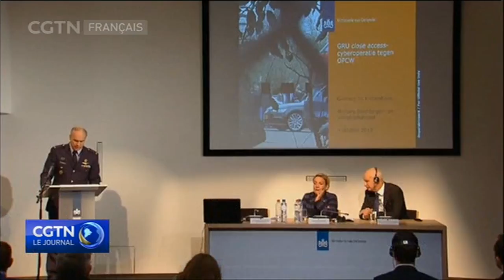Lavrov déclare que les Russes accusés d’espionnage aux Pays-Bas étaient en voyage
Lavrov déclare que les Russes accusés d’espionnage aux Pays-Bas étaient en voyage de routine